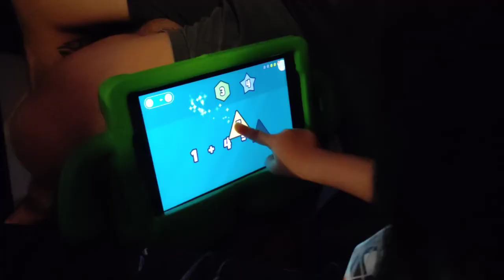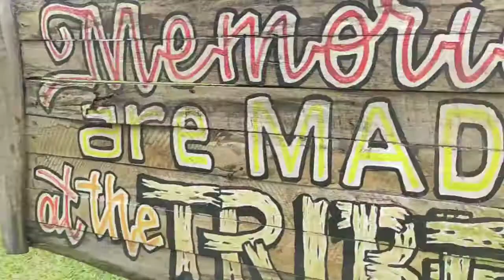BIRTHDAY VLOG ni Botingkoy